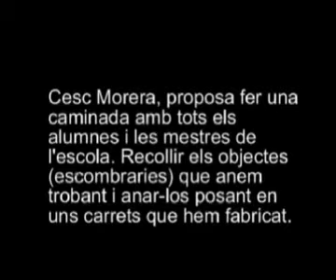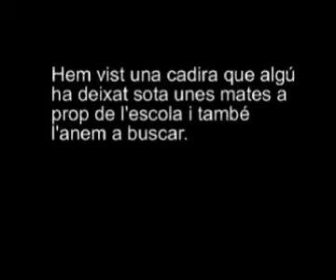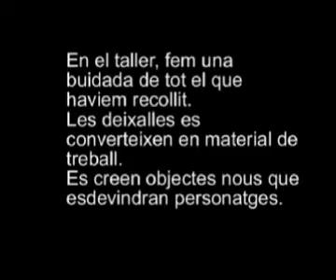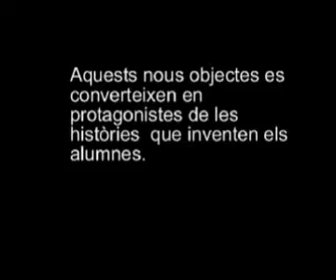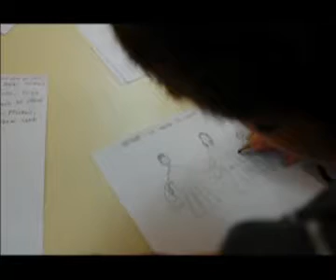cesc video percepcio